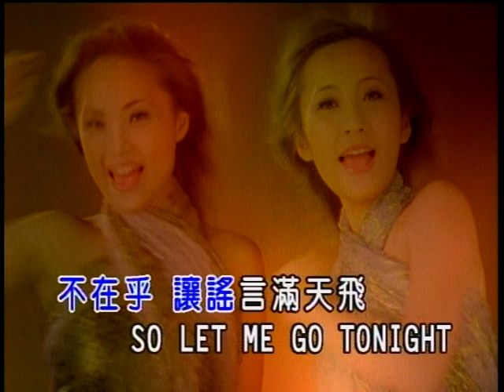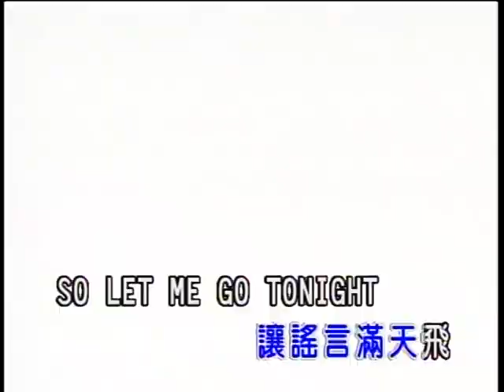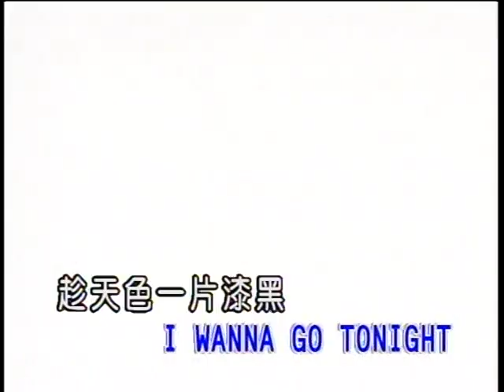芭比 - 直覺【KTV導唱字幕】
芭比【搖頭舞曲 熱舞4】專輯

▶直覺▶ -歌詞 Lyrics-
作詞：阿丹
作曲：Andy Chua (蔡德水)

做好心理準備　今晚要遠走高飛
請在轉角等我　不走就沒機會

看不出我要自由飛翔　我不想再做一個傀儡
不在乎　讓謠言滿天飛

So let me go tonight　I wanna go tonight　趁天色一片漆黑
No matter rainy day　No matter sunny day　勇闖過愛的直覺